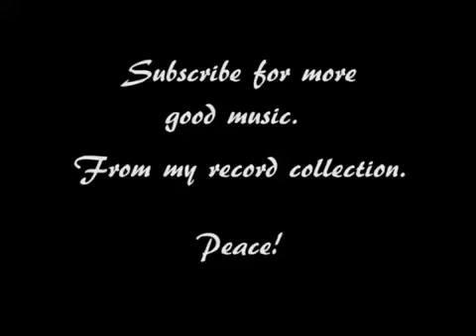Raul de Souza Sweet Lucy cd completo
João José Pereira de Souza, conhecido como Raulzinho ou Raul de Souza (Rio de Janeiro, 23 de agosto de 1934), é um trombonista brasileiro.
Já trabalhou com Sérgio Mendes, Flora Purim, Airto Moreira, Milton Nascimento, Sonny Rollins, Cal Tjader e a banda de Jazz fusion Caldera,[2] além de ter participado em vários festivais internacionais de jazz.
No final da década de 1950 trabalhou em Curitiba, numa boate instalada dentro do Passeio Público e em 1968, fez parte do grupo musical A Turma da Pilantragem. Também viveu, por um longo período, nos Estados Unidos, porém voltou a morar e trabalhar no Brasil.
Raulzinho é o inventor do "souzabone", um trombone com quatro válvulas, uma a mais do que no instrumento tradicional.
O cara e muito feraaaa merece muito espaço nesse canal.